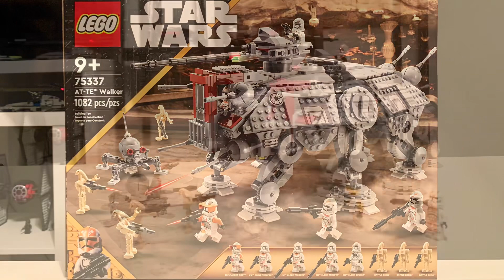Lego Star Wars AT-TE Walker review 75337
A complete review of Lego’s AT-TE Walker 75337 it retails for $140 and comes with a total of five Minifigures including Commander Cody, three 212th troopers, and a Clone Gunner, along with two Battle Droids, and one Dwarf Spider Droid. This set is amazing for both play and display as it has a massive interior to seat figures and store their tools and weapons.